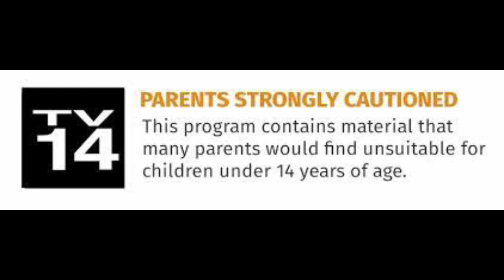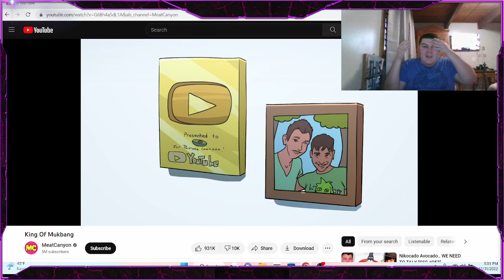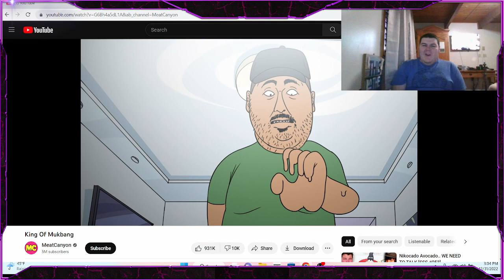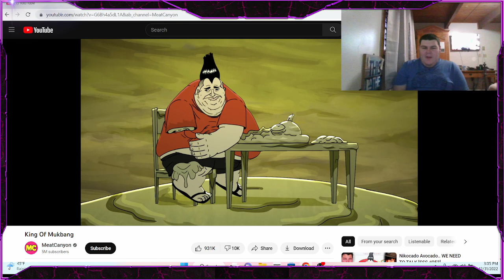the drama saga ep 4 nikocado avocado hunger of gluttony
shout out to billy bob tanley otis james clinton geekdom101
i know this is outdated but there some people that are still out there and we need to stop it support the commintary community please.